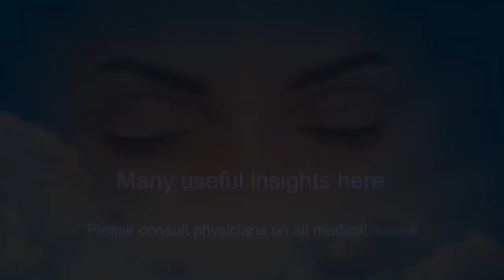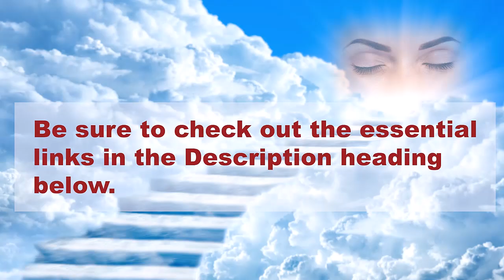Using The Unseen Therapist For Children